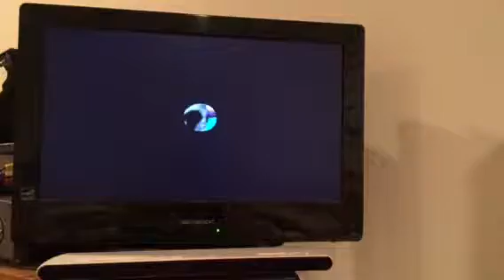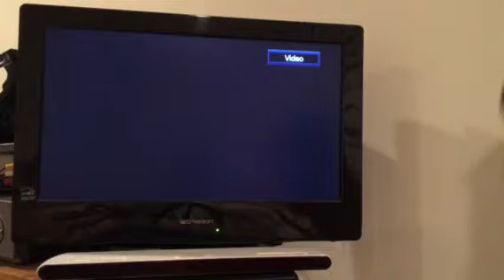Mario Party 1 DK’s jungle adventure part 2 game crash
For some strange reason the game restarts itself in the middle of a minigame
Skateboard scamper
Balloon burst
Balloon burst(Bowser’s)
Knock block tower(AI)
Bowl over
Musical mushroom
Coin block bash
Cast aways(Game crash)